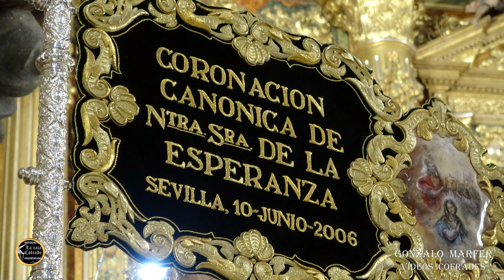4K - ESPERANZA DE LA TRINIDAD ANIVERSARIO CORONACIÓN 2020 SEVILLA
La Virgen de La Esperanza de La Hermandad de La Trinidad celebra el IV Aniversario de su Coronación Canónica y para ello ha sido expuesta en el Presbiterio para estar cerca de los fieles.   Sevilla 11 / 06 / 2020